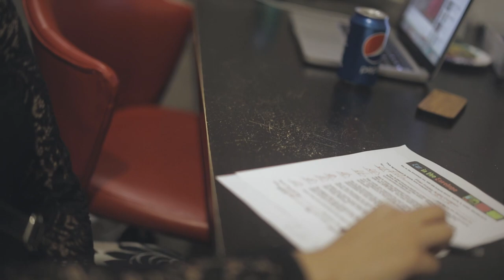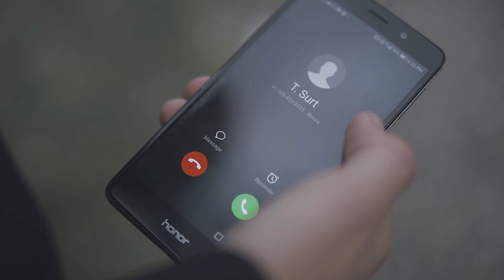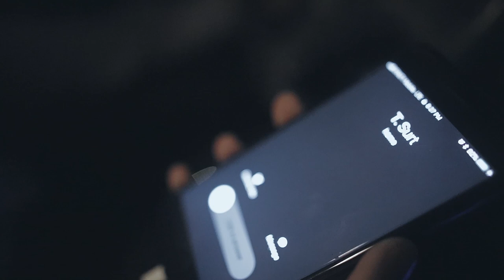Trust Fund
Winner of 1 of 3 categories (Audience Choice) in the Peoria Riverfront Museum 48 Hour Film Festival, 2018. Written, directed, and edited by Sarah Sutton and Brent Austin.